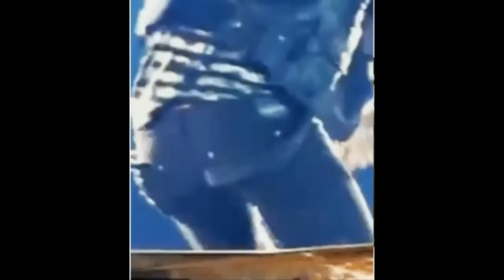EXO CRACK 5 (Collab w/ Llama Lyfe)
This was so fun to make and i'm glad I made a new friend through it~ So, My fabulous Yehets. I HOPE YOU ENJOY THIS VIDEO~ WE BOTH WORKED QUITE HARD ON THIS FOR YOU TO ENJOY SO YOU BETTER ENJOY. If not, I'll just go to your house and throw potatoes at you until you like it.. Don't test me. Nah, I kid~ But yeah. We hope you like! Ilysfm. Yehet? Yehet.

Also! Next video coming up may or may not be What EXO Really Says 4.. Hmm.. Idk c:

Llama Lyfe: Parts 1,3,5,7,9,11,13,15,17,18,19
Sehunnie Yehet: Parts 2,4,6,8,10,12,14, 16